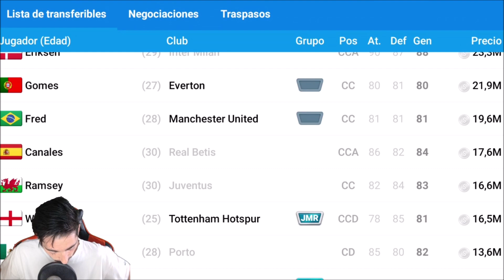Online Soccer Manager (OSM) | Empieza la Premier League con... ¡Un derbi de Manchester!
00:00 ¡Hola!
00:20 Manchester City vs Manchester United
07:08 UE Engordany vs UE Santa Coloma
13:26 Holanda (Pretemporada)
15:47 Egalistas